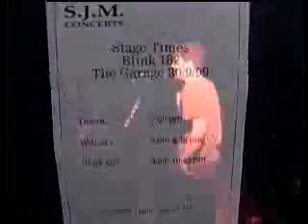Blink 182 - "World Travelers"